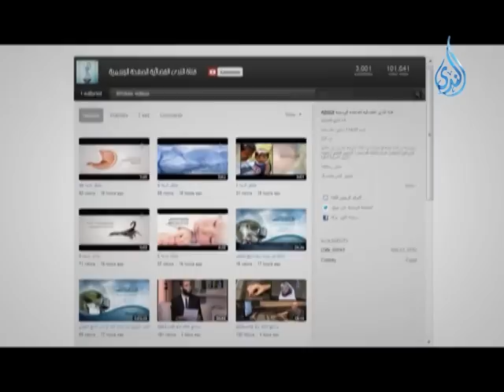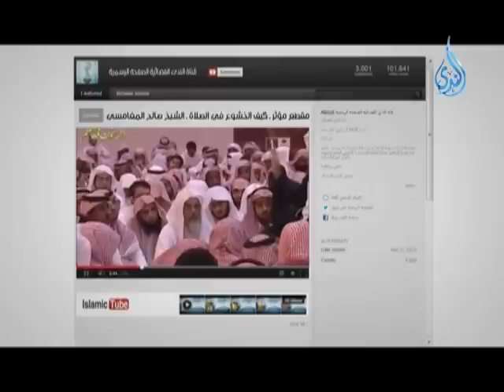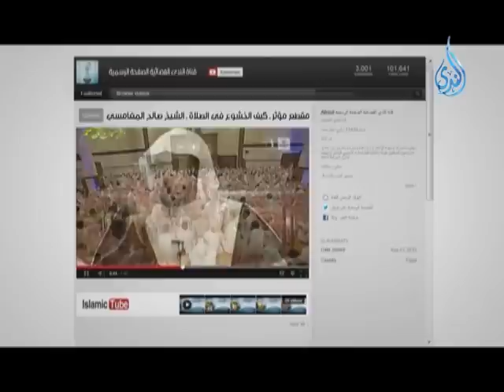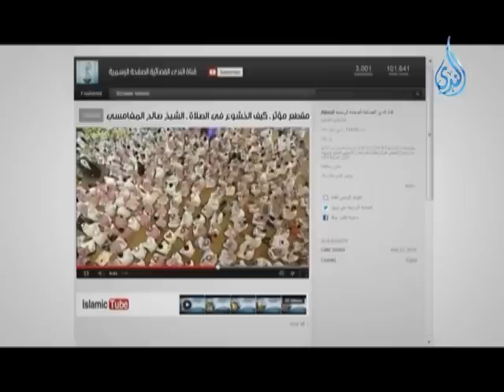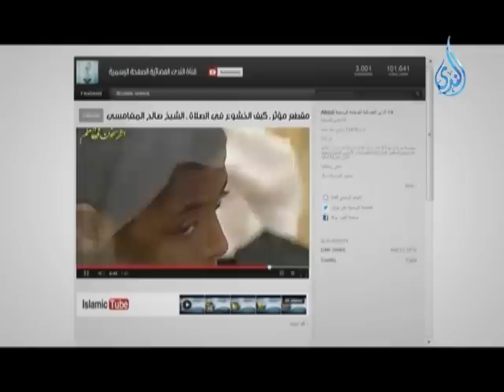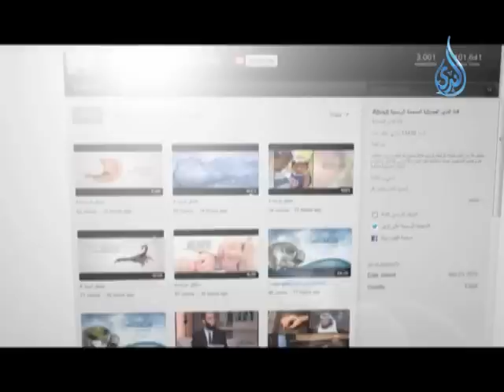كيف الخشوع في الصلاة | الشيخ صالح المغامسي